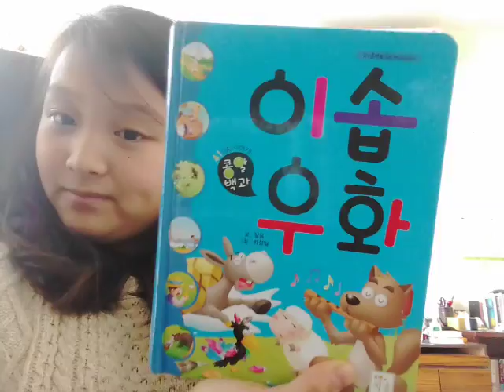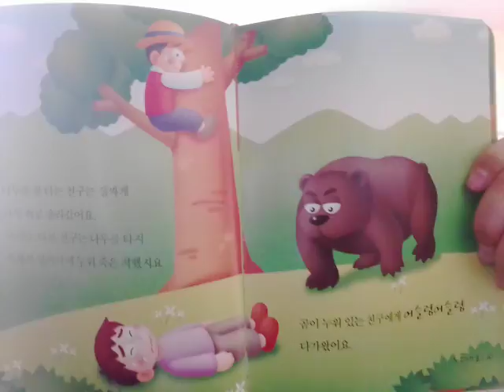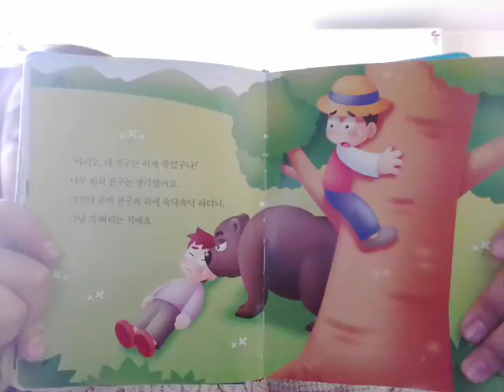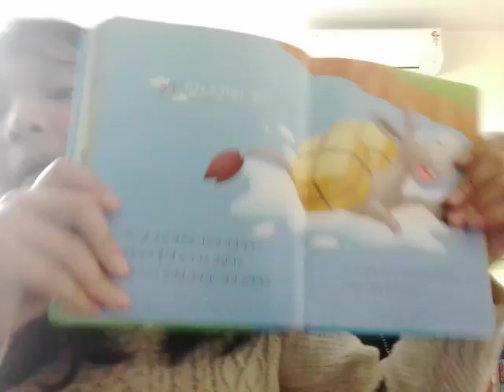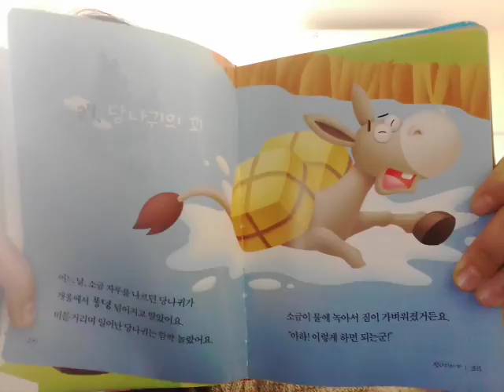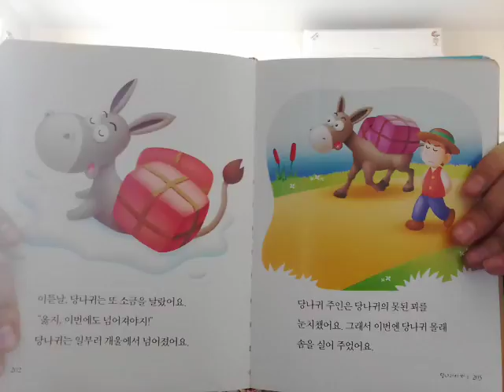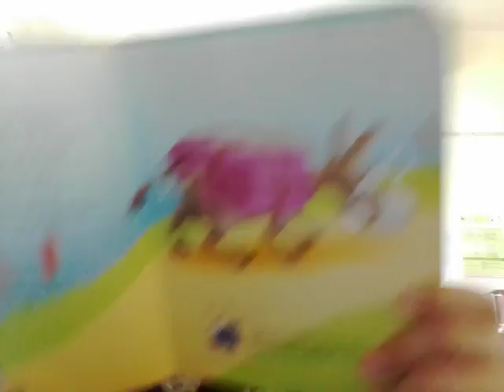‹Kids›Grace：이솝우화 두 친구와 곰